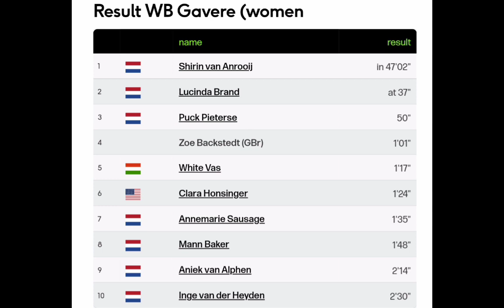Mathieu van der Poel Wins | 2022 Gavere Cyclo-cross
Classification

1  Mathieu van der Poel

Music
1.
2. Splice app (GoPro)
Upcoming events
Tread Worn Journeys 體育頻道
فقي قناة الرحلات البالية الرياضية
ट्रेड वॉर्न जर्नी स्पोर्ट्स चैनल
Banda de rodadura gastada Journeys Sports Channel
Tread Worn Journeys Chaîne sportive
ট্রেড ওয়ার্ন জার্নিস্ স্পোর্টস চ্যানেল
Спортивный канал Tread Worn Journeys